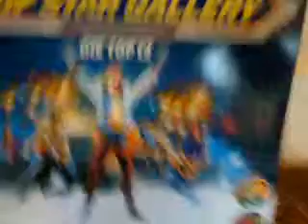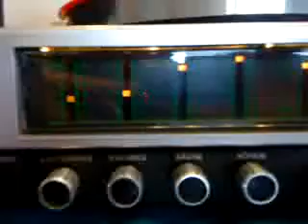Philips Vintage. Survivor-Eye of the tiger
Ostatni film na dziś, Philips 22RH802 ponownie ekstra album POP STAR GALLERY Coca-Cola Edition, utwór Eye of the tiger, też znany chyba wszystkim, bardzo charakterystyczny, uznawany za klasykę gatunku.
Płyta jest chyba nowa, głowy nie dam ale stan oceniam na idealny.

audiofilek.pl